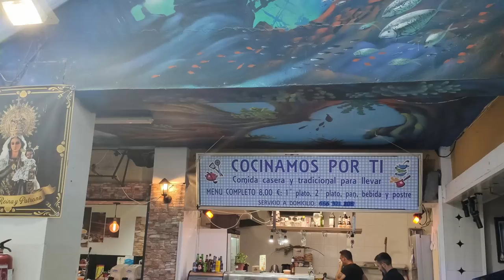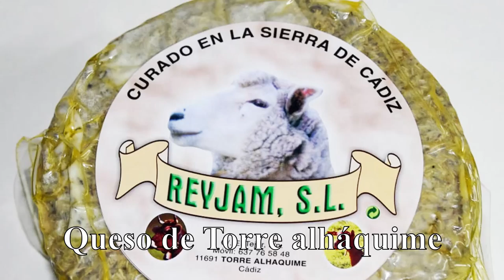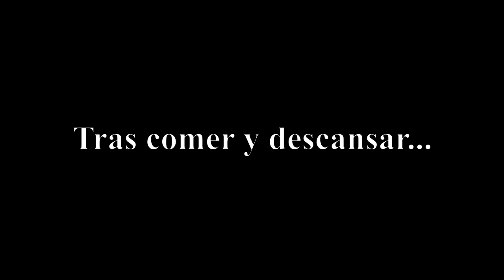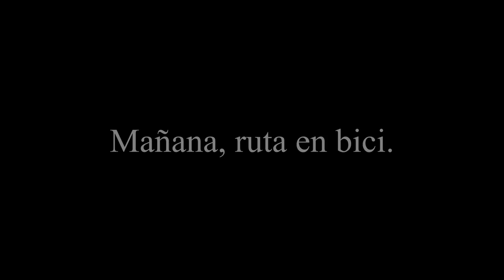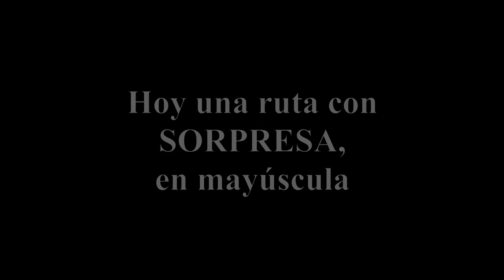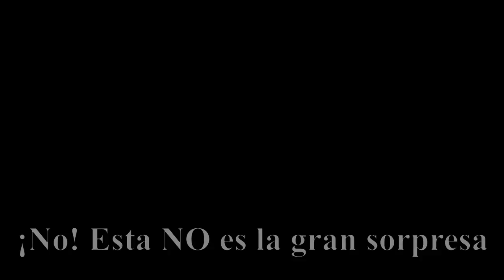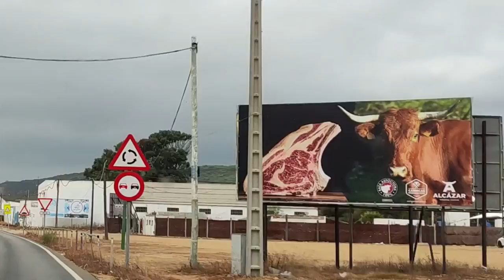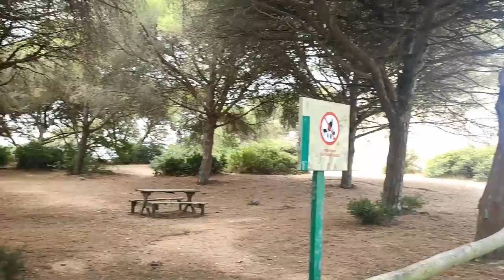#131:BARBATE, Cádiz - ALUCINANTE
En esta aventura visitamos la catedral del atún rojo de almadraba. Y no solo eso sino mucho más. Barbate, un pueblo de la provincia de Cádiz.
Te invitamos a ver este video que no tiene desperdicio de principio a fin.

Somos Rocío y José, una pareja que vivimos en ruta por el mundo, como nómadas. Con nuestra autocaravana viajera y sin un código postal al que atarnos. Libres charlatanes que como cualquier otro en furgo, camper o caravana viaja al son que marca el camino. Viajar es nuestro destino.